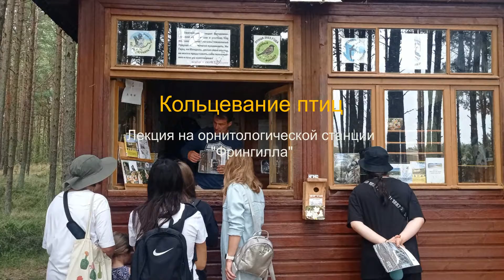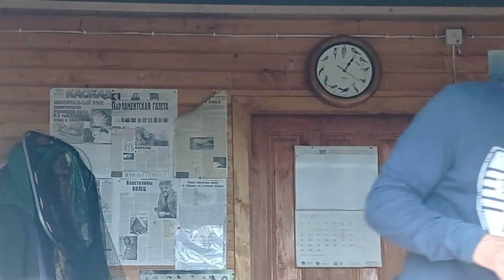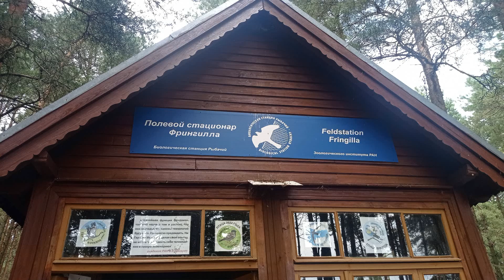Лекция о кольцевании птиц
Как ученые орнитологи изучают птичьи перелетные маршруты, надевая им кольцо на лапку. Рассказ учёного на научной станции "Фрингилла", Куршская коса, Калининградская область. Найдите по названию станции канал в Телеграме, там много интересного.